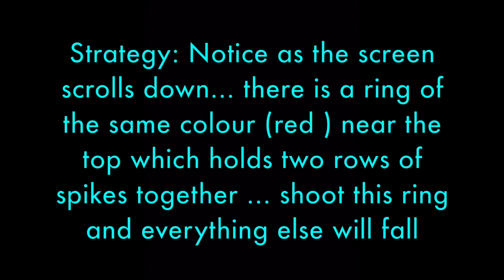Inside Out Thought Bubbles Level 253 Tips and Strategy Gameplay Walkthrough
This video walkthrough shows how to pass Blossom Blast Saga Level 253 with 3 stars no boosts. My Strategy for Level 253:  There is a ring of one colour bubbles near the top, in between 2 rows of spikes...  work your way up to that ring, by using Anger's special balls.  Save a special ball for the very top, to shoot straight through the spikes.  Charge Anger as much as possible.  Watch my walkthrough for a demonstration.